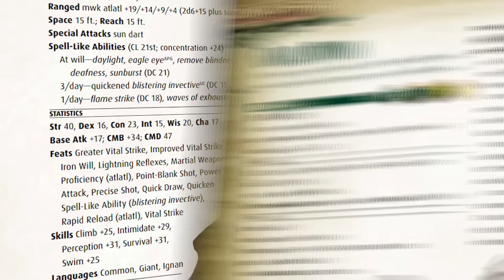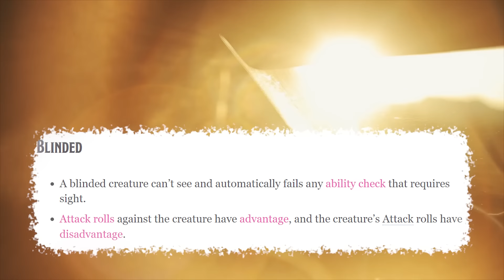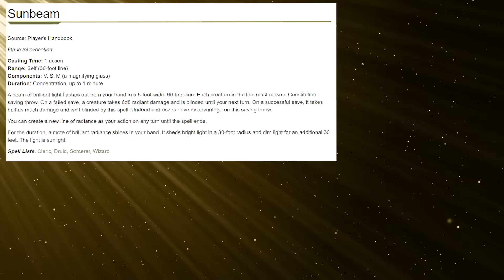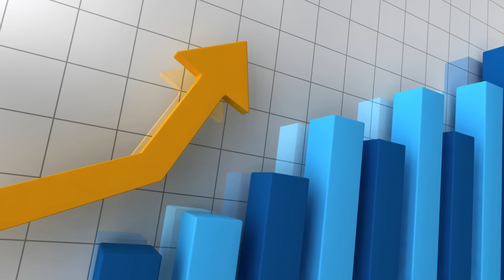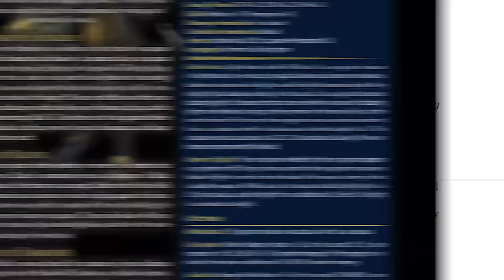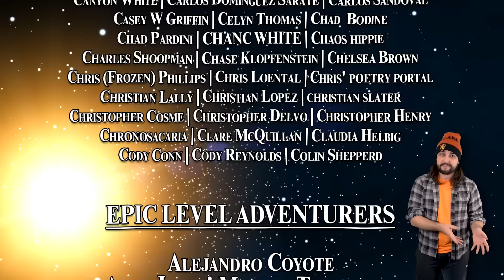A Story of Giants, Blood Sacrifice, & Corruption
Sun giants originally debuted in Pathfinder, but now they're in 5E Dungeons and Dragons! These titans of sunlight have one of the most fascinating stories behind their existence, and when it comes to giant lore they are among the best! Join me as I talk about the lore, ecology, publication history, and abilities of the sun giant! We might even convert it into D&D and go over some plot hooks/story ideas too! (We did).

Most artwork in this video is provided courtesy of Wizards of the Coast. All other artwork is sourced below.

00:00 - INTRO
00:44 - PART ONE // WHAT IS A SUN GIANT?
06:02 - PART TWO // COMBAT
11:26 - PART THREE // PLOT HOOKS
16:31 - FINAL THOUGHTS // SMOOCHES
19:08 - NEXT TIME ON MONSTER OF THE WEEK!